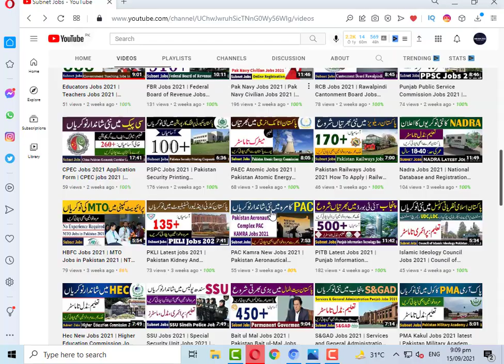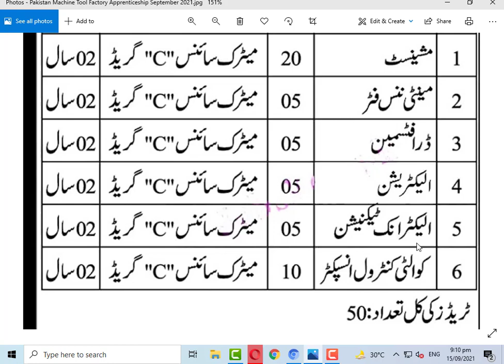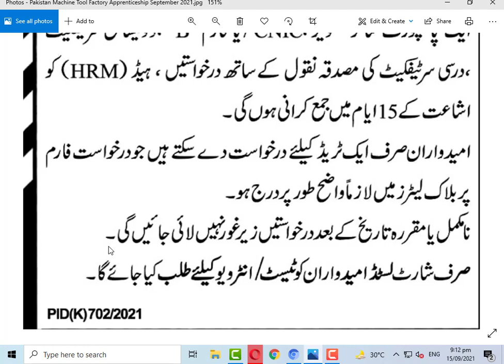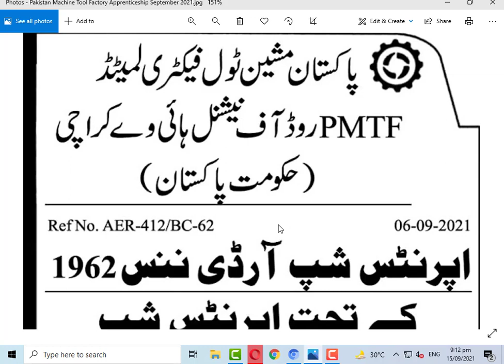PMFT Apprenticeship Jobs 2021 | Pakistan Machine Tool Factory Jobs 2021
PMFT Apprenticeship Jobs 2021 has been announced through the advertisement of  Pakistan Machine Tool Factory Govt  Pakistan . Applications from suitable person for these Pakistan Machine Tool Factory Jobs 2021 are invited in the prescribed applications form.  In these Apprenticeship Jobs 2021 the eligible Male/Female candidates from across the region can apply through the procedure defined Pakistan Machine Tool Factory Government Of Pakistan  and can get these PMFT Apprenticeship Jobs 2021In Pakistan after the complete recruitment process.